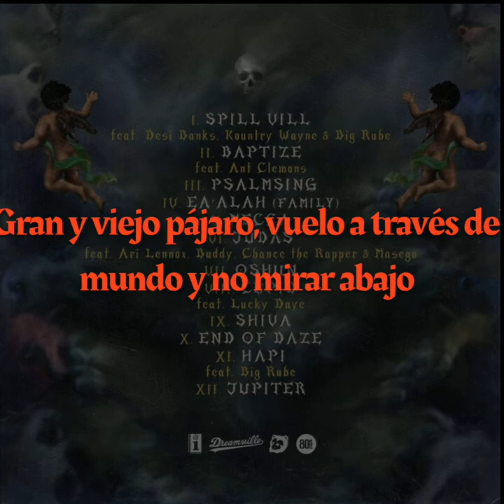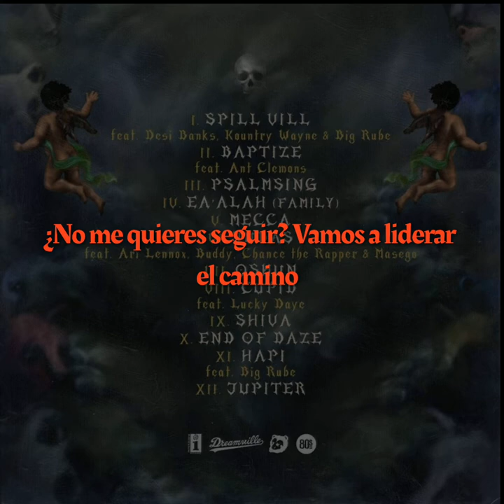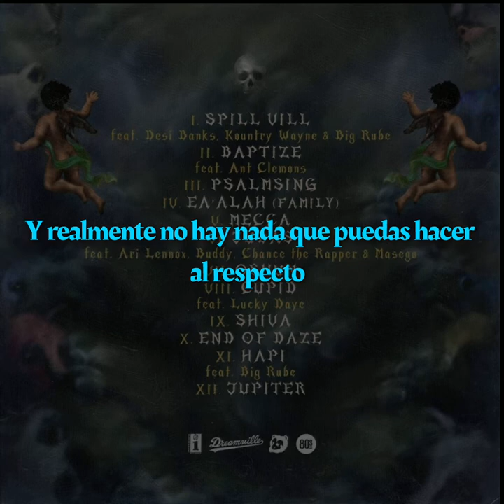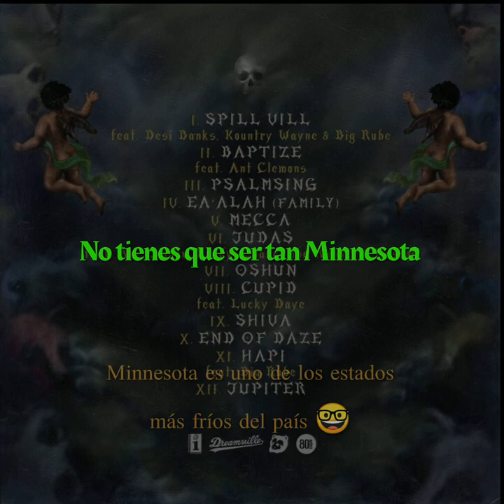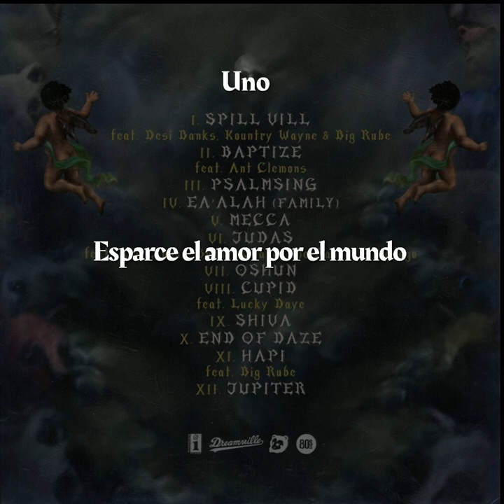5. Spillage Village, Earthgang, J.I.D - Mecca | Subtítulos en español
V.
(quiero empezar a sacar videos diarios deste álbum, bajo el nombre SpillMania)